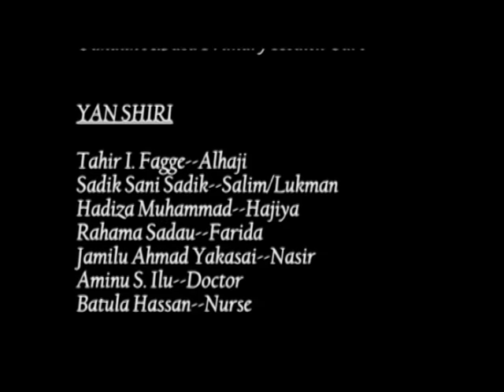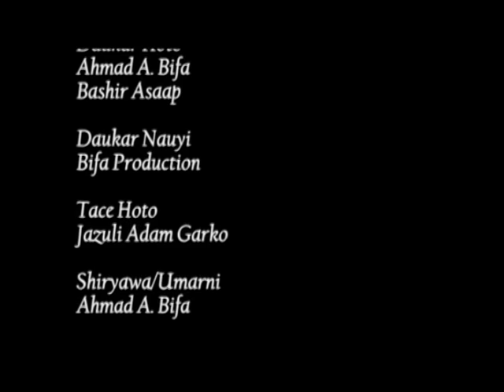mijina ya yi watsi da ni da yata don matarsa ​​ta farko da ba ta haihu ba - Hausa Movies 2020